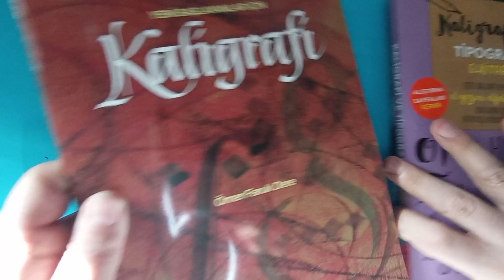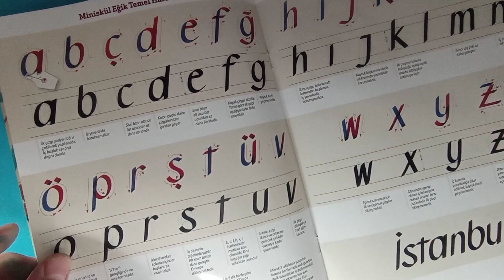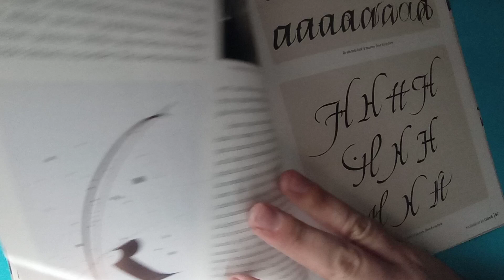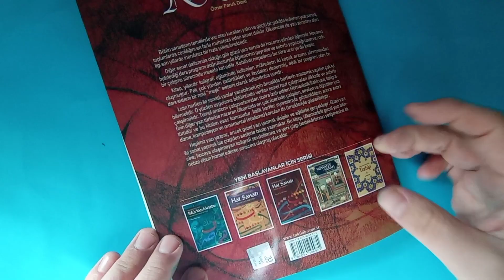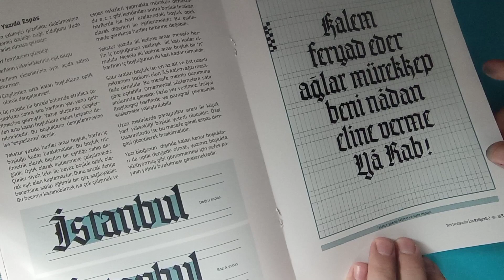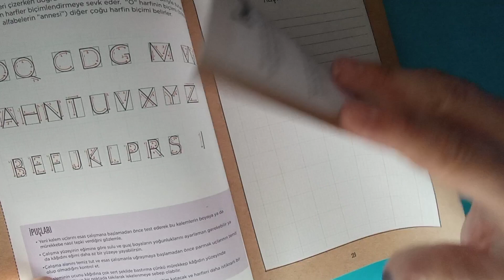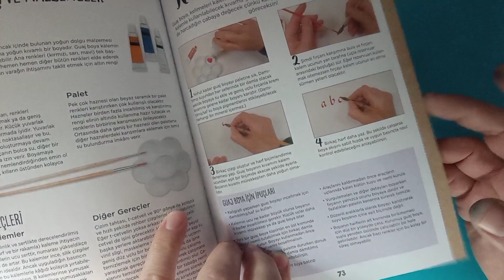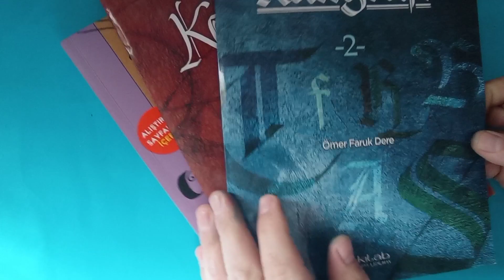Kaligrafiye yeni başlayanlar için kitap önerileri | Kaligrafi kitapları incelemesi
Önerdiğim cetvel için link

Kitapların isimleri
Kaligrafi 1 ve 2 Ömer Faruk Dere
Kaligrafi ve tipografi el kitabı Cari Ferrero & John Stevens